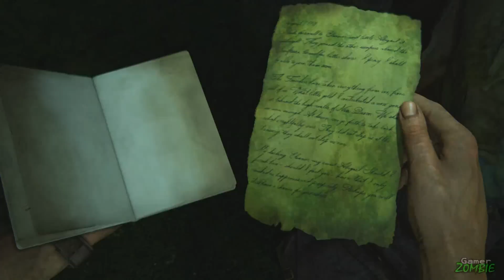Uncharted 4: A Thiefs End Walkthrough Part 18 CHAPTER FOR BETTER OR WORSE - LEVEL COMPLETED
Uncharted 4 Gameplay Part 18 Chapter For Better or Worse Completed, Head to the Northern Side the Island, With Elena to New Devon, Recover Elenas Car and Activate all Elevators.All New Uncharted 4 Gameplay Walkthrough Part 1 of the Let's Play Playthrough full Game Reviews